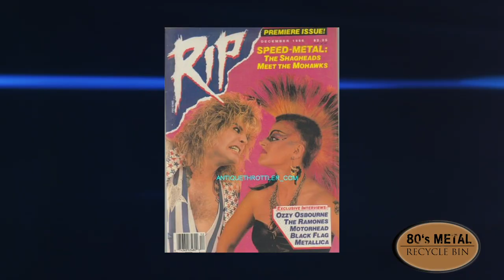Metallica Black Album Behind the Scenes. RIP Magazine Editor Lonn Friend's exclusive access stories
We were fortunate enough to catch up with legendary "editor in chief" to RIP MAGAZINE, Lonn Friend.  Rip Magazine was the iconic Hollywood based, international rock magazine of the 80's and 90's, before it went bust later on.  Lonn gave us his personal experiences with some of rock royalty, including metal gods, Metallica.  This almost 30 min long clip is worth every gripping minute as Lonn opens up to 80s MRB, speaking about his days during the making of Metallica's Black album.  His close relationship to the band, during those days, takes us back to when METAL was still being recorded at volume 10... Enjoy it!  Also don't forget, coming soon, our exclusive with QueensRyche's Geoff Tate!!